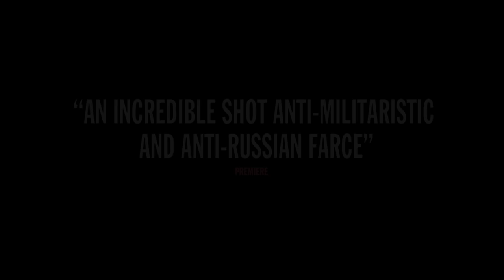Donbass (2018) - Trailer (English Subs)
Directed by : Sergei Loznitsa
Produced by : JBA Production

In the Donbass, a region of Eastern Ukraine, a hybrid war takes place, involving an open armed conflict alongside killings and robberies on a mass scale perpetrated by separatist gangs.
 In the Donbass, war is called peace, propaganda is uttered as truth and hatred is declared to be love.
 A journey through the Donbass unfolds as a chain of curious adventures, where the grotesque and drama are as intertwined as life and death.
 This is not a tale of one region, one country or one political system. It is about a world, lost in post-truth and fake identities. It is about each and every one of us.